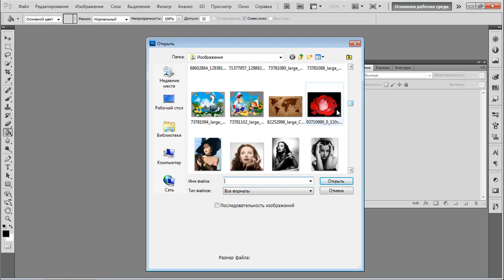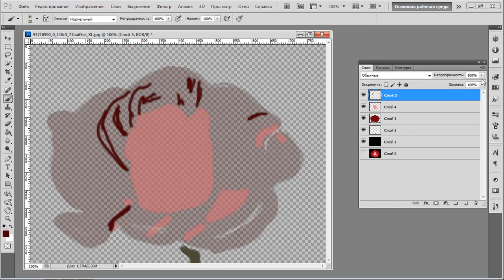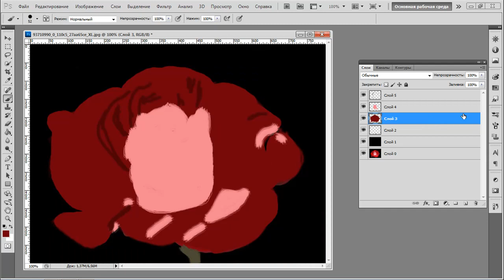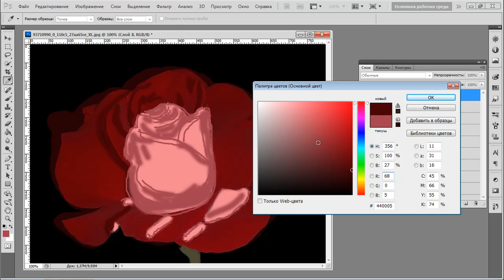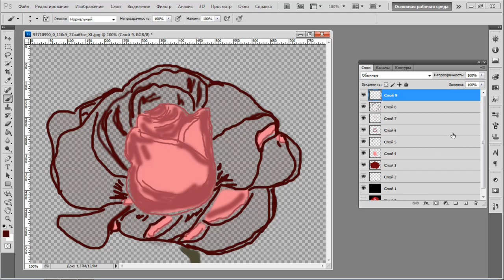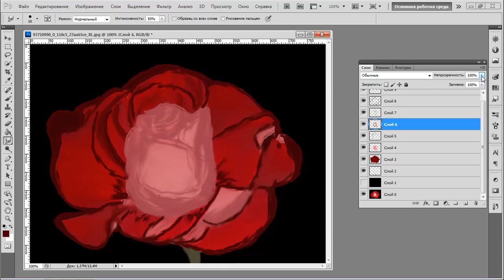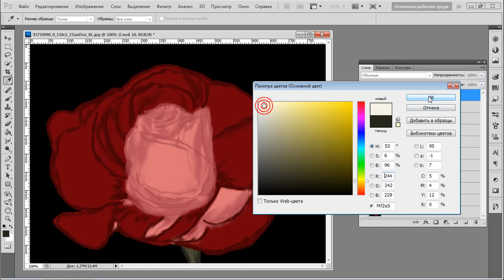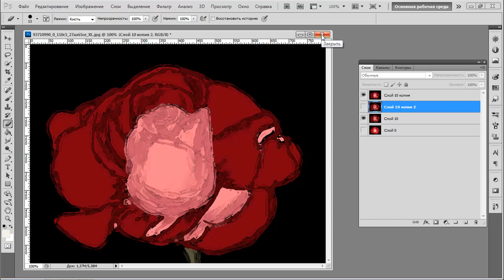Урок фш Рисование кистями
Мой видеоурок по рисованию в фотошопе.